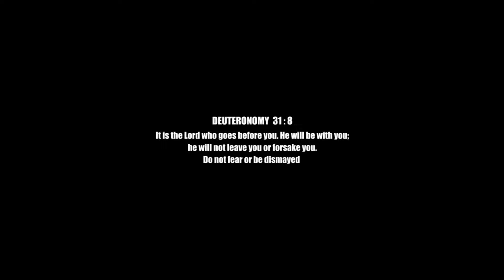WAALI - LEVIXONE Official Video 4K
Deuteronomy 31:8
It is the Lord who goes before you. He will be with you; he will not leave you or forsake you. Do not fear or be dismayed